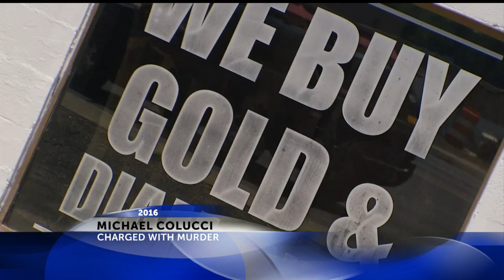Colucci Fatal Shooting